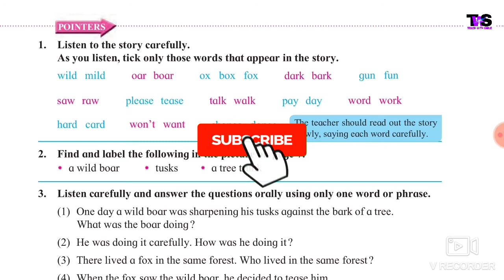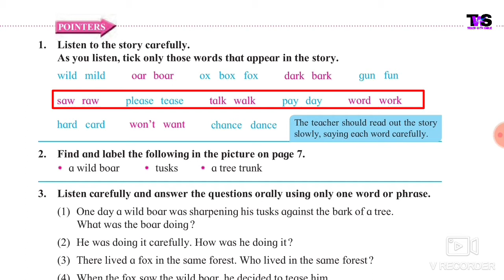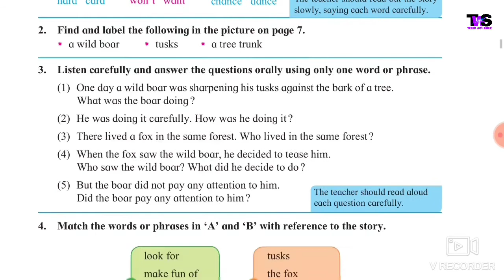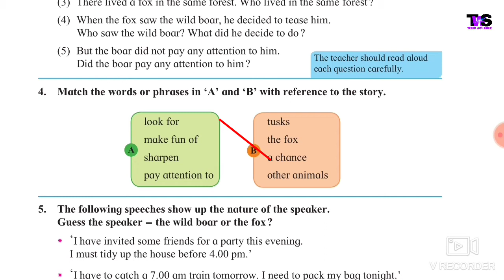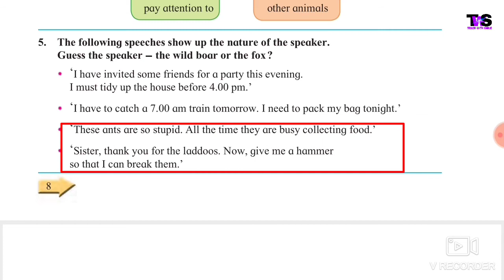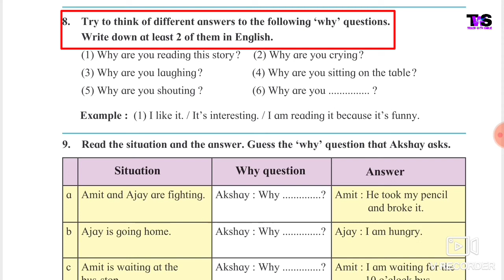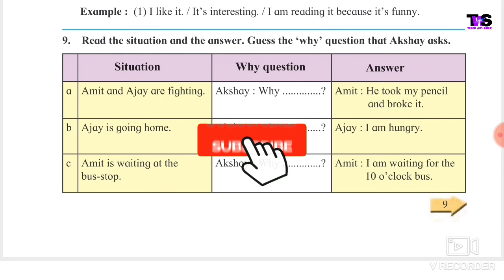Class 6th English lesson 1.3 The Wild boar and the Fox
Urdu medium Maharashtra board
Presented by
TEACH WITH SMILE
WITH WAJID SIR
In this video I explained the questions and their answers.